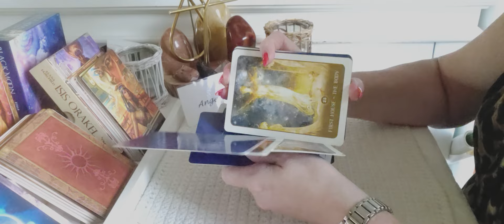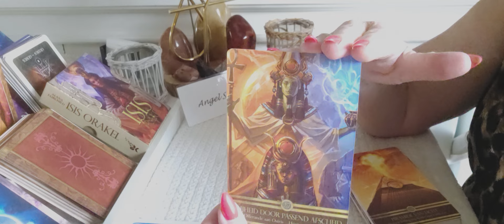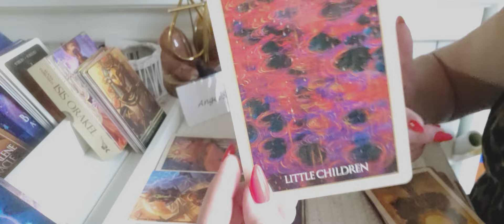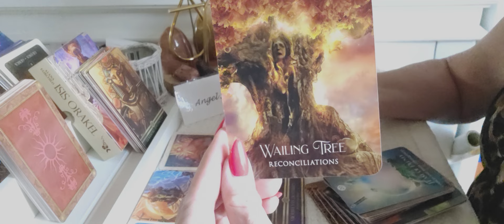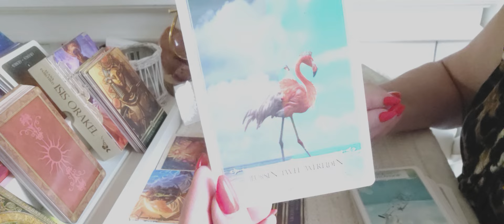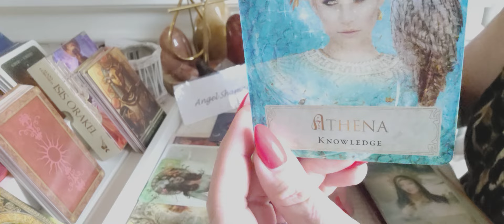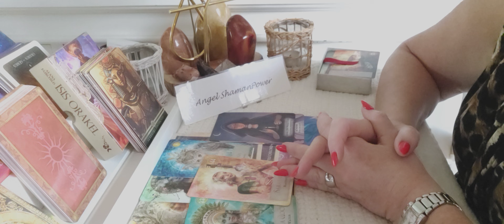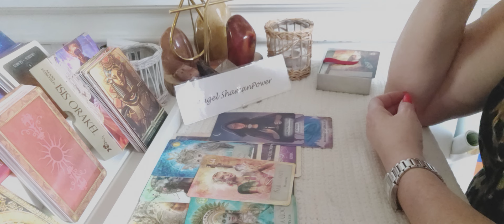♾️Volle maan 19 augustus in Waterman - Opschonen, Terugkeer Naar Jezelf - Communicatie Geliefde♾️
🎁Amazon wenslijst

OF

Namasté,
Jacqueline🙏